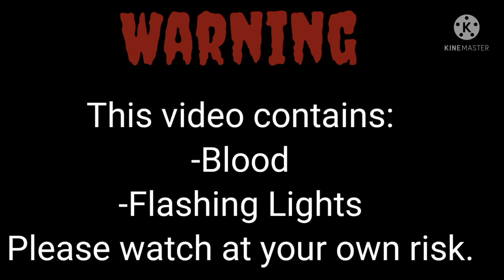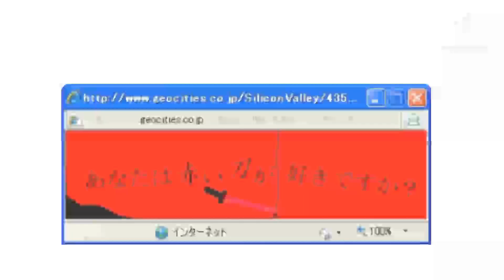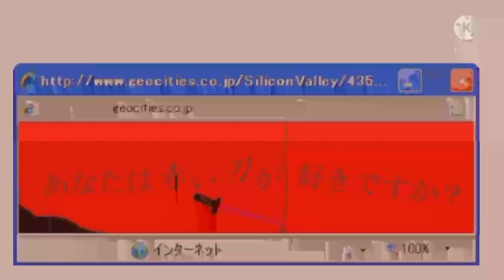The Red Room || Japnese Urban Legend || Horror GCMM || gacha horror || •Cherry•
Hewo 🍒 Cherries!
Welcome to my Gacha channel; Officially Cherry !

Today, I'm back with your favourite theme, horror! This is a short Horror GCMM! I hope you enjoy!!

This video is based on the Japnese Urban Legend, Red Room !

The Red Room is basically a pop-up that appears on your computer online, its says "Do you like the Red Room?" ... If you close it, it will keep on reappearing ... It will glitch your mind.. and make you commit suicide, painting your room red with your own blood... Therefore , the name the Red Room...

Please note the contents in this video, are just legends so please don't take it seriously!

Music in this video, does not belong to me!

If you like my videos, check these ones out ! I'm sure you'll like them!

Well, I guess that's it for now!

I'll see y'all next time!

Officially Cherry signing out!

Bye!!

P.S, Do you like the Red Room ... ? 💀